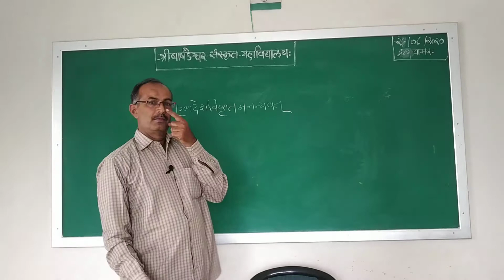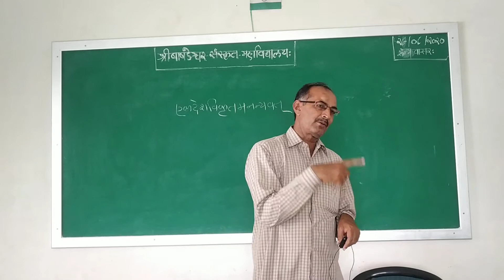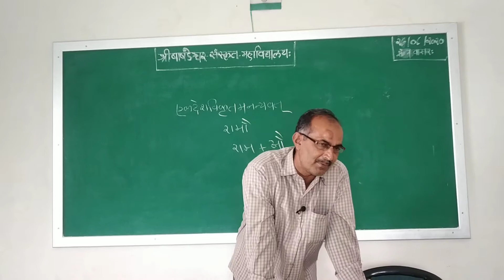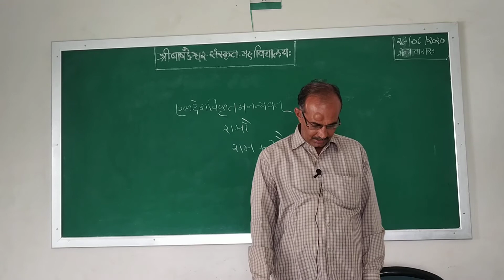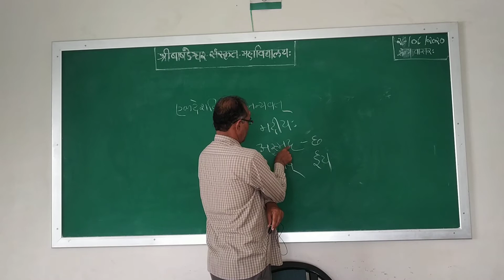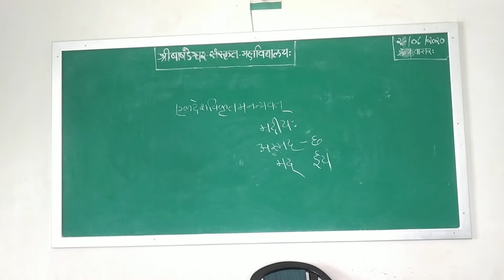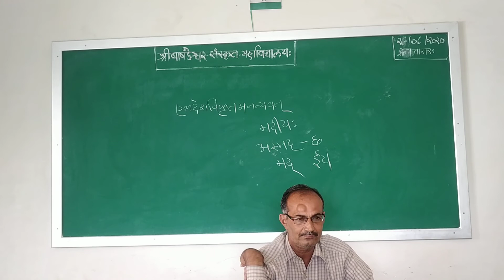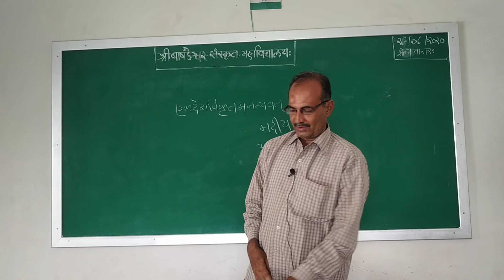શાસ્‍ત્રી ૩ વ્યાકરણ ૨ પરિભાષેન્‍દુશેખર 37